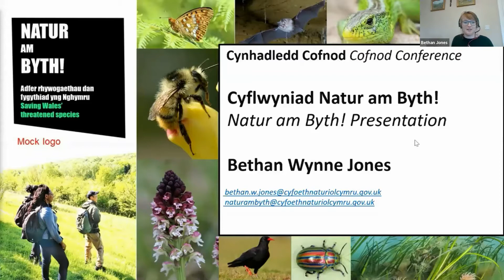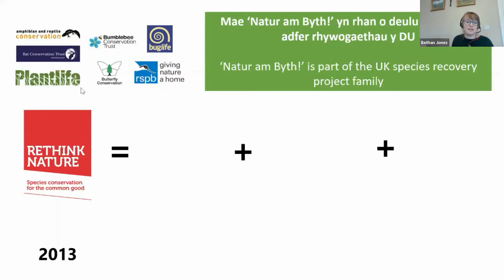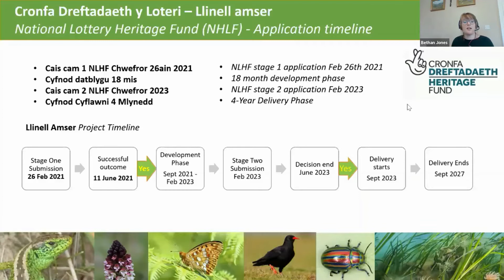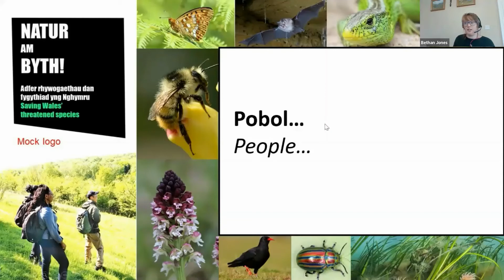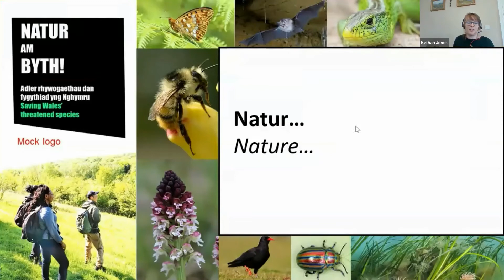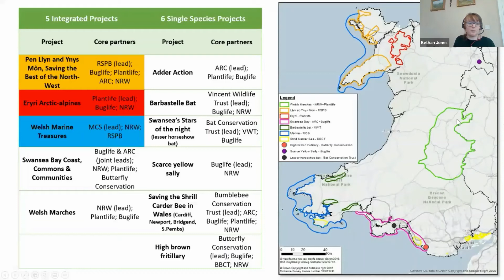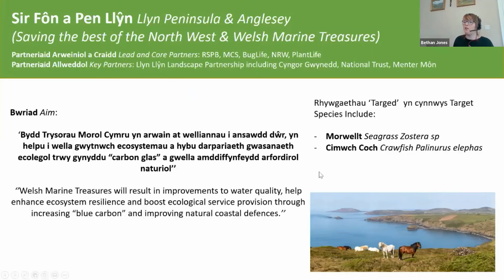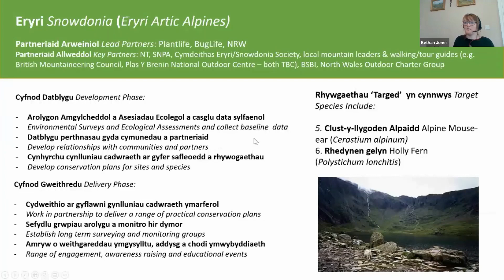Natur am Byth (Bethan Wynne Jones)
Bethan Wynne Jones from Natural Resources Wales talks about the Natur am Byth project. This talk was given in Welsh at Cofnod's Conference on 20/10/21.